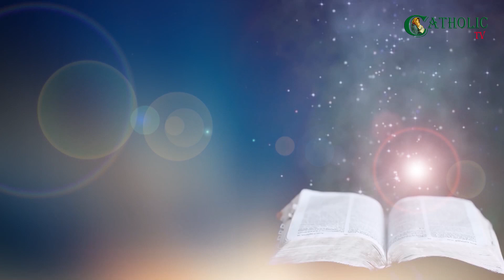Tuesday Homily | St. Anthony's Catholic Church Lahore | Fr. Asif Sardar | 20-July-2021